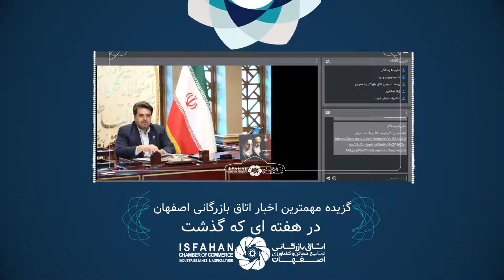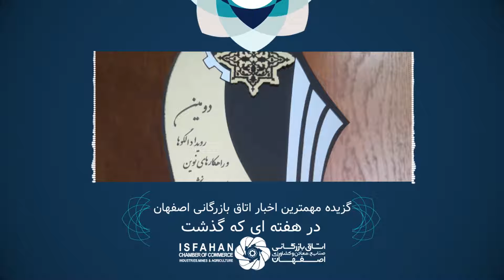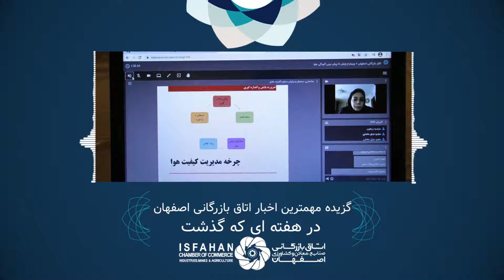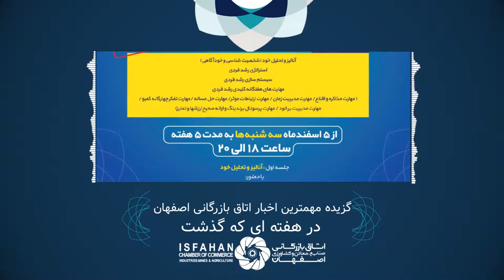گزارش تصویری گزیده مهمترین اخبار اتاق بازرگانی اصفهان در هفته ای که گذشت